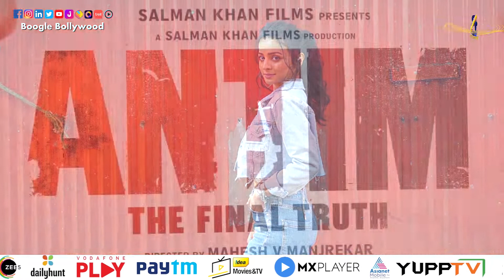Mahima Makwana Promotes The Film ‘Antim The Final Truth’ At Mehboob Studios | Boogle Bollywood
Copyrights@BoogleBollywood